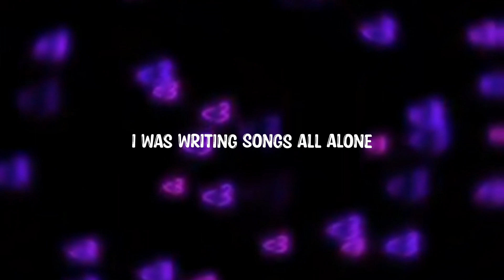REBIRTH (OVERLAY) Blackscreen Lyrics Video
@NeeteshJungKunwar  -  REBIRTH ||

OVERLAY VIDEO
BLACK SCREEN LYRICS
STATUS VIDEO